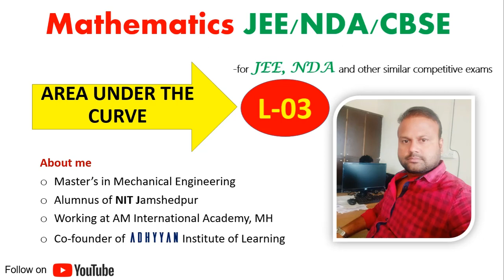AREA UNDER THE CURVE:L-03 | Imp graphs, basic concept & Imp questions | CBSE | JEE | NDA | CDS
In this lecture sudhir sir has discussed AREA UNDER THE CURVE, Imp graphs, basic concept, Imp questions and Important question.

Join the telegram channel for the regular updates and new questions for the practice

This is playlist of functions in mathematics

This is playlist of LIMIT in mathematics